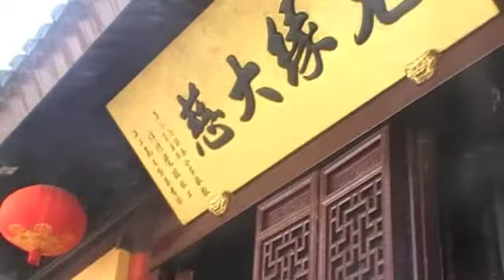China - Shanghai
2013 - School Trip to China
Shanghai *4th & 5th August*
- Max and Heather x